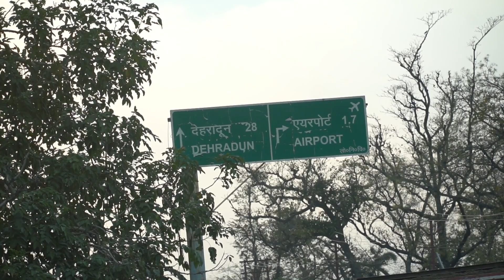गांव से राजधानी का सफ़र || देहरादून || bhupi bartwal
Dehradun || देहरादून || राजधानी